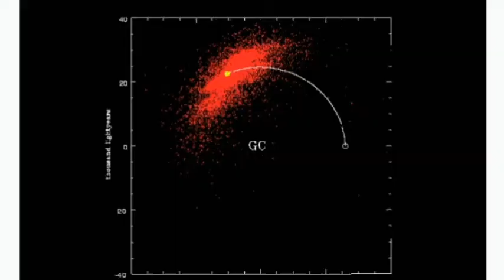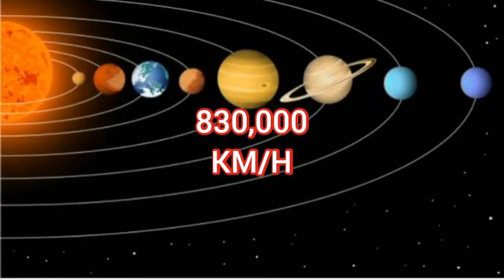OUR SOLAR SYSTEM REVOLVES AROUND THE ??! || SAURYA MANDAL BHI CHAKKAR LAGATA HAI !, PAR KISKA?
OUR SOLAR SYSTEM REVOLVES AROUND THE GALACTIC CORE.

IN THIS VIDEO, I TELL YOU A INTERESTING AND AMAZING FACT ABOUT OUR SOLAR SYSTEM.
THE FACT IS = OUR SOLAR SYSTEM REVOLVES AROUND THE CORE.